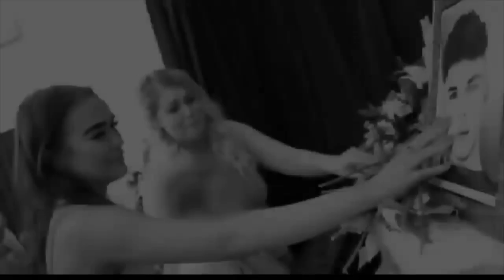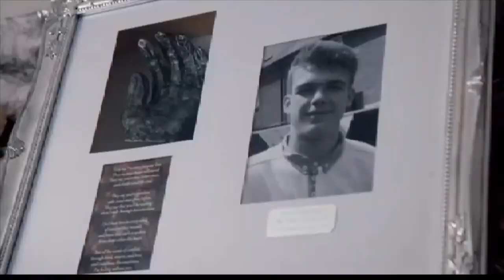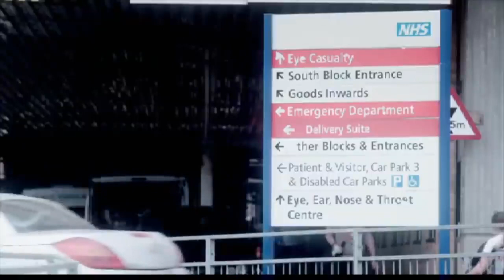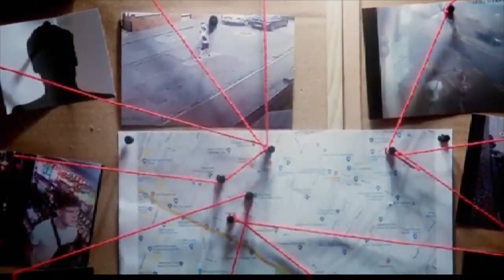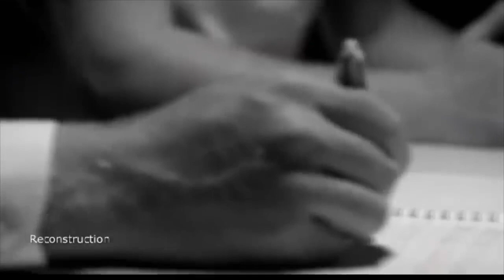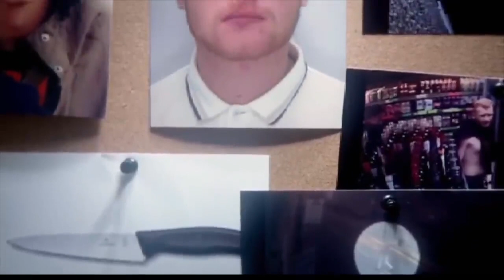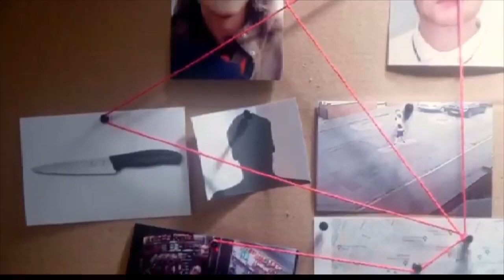The Murder of Liam Grey- Documentary